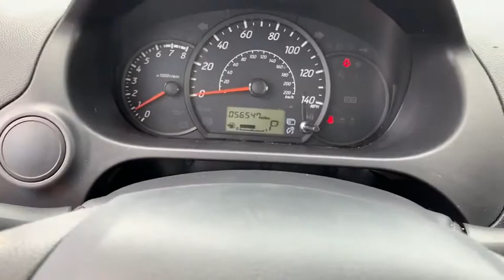2015 Mitsubishi Mirage Fort Walton Beach, Tallahassee, Panama City, Dothan, Pensacola, FL Q0440A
Used 2015 Mitsubishi Mirage available in Panama City, Florida at Bay Chrysler Dodge Jeep Ram. Servicing the Fort Walton Beach, Tallahassee, Panama City, Dothan, Pensacola, FL area.

Bay CDJR
641 W 15th st

Bay Lincoln is excited to offer this 2015 Mitsubishi Mirage DE. CARFAX BuyBack Guarantee is reassurance that any major issues with this vehicle will show on CARFAX report. Start enjoying more time in your new ride and less time at the gas station with this 2015 Mitsubishi Mirage. In addition to being well-cared for this Mitsubishi Mirage has very low mileage making it a rare find. More information about the 2015 Mitsubishi Mirage: If your idea of basic transportation is a no-frills economy car with five doors a 10-year/100000-mile warranty the best non-hybrid fuel economy on the market a base price under $13000 and a fun color palette then look no further than the 2015 Mitsubishi Mirage. With its diminutive size the Mirage is also quite nimble allowing for excellent maneuverability in tight spaces. It may not win any drag races but it will get everywhere it needs to go and it will save money the whole way. Interesting features of this model are Excellent fuel economy agile handling and maneuverability terrific warranty low starting price and good standard features for the price. See it at Bay Used Car Center in Panama City FL.